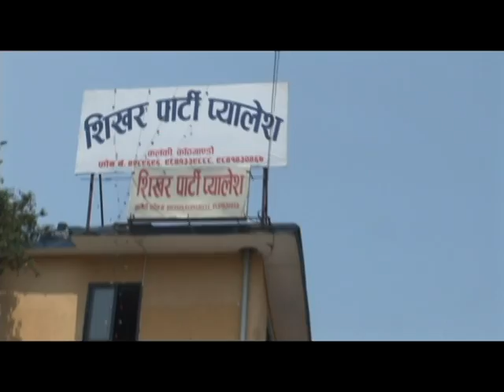Laxmi and Roshan Wedding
Based upon Nepali tradition and culture If you like  this  wedding plz let me know :) .